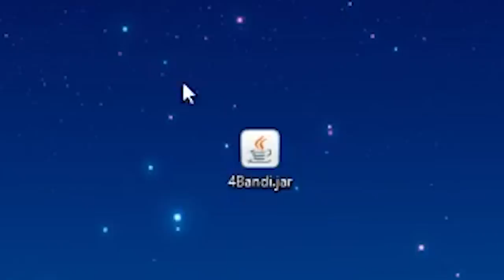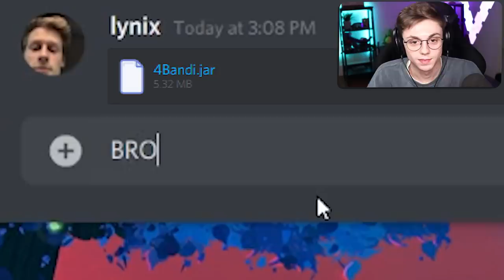HE Installed the PARASITE Mod on MY MINECRAFT WORLD..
lol thanks a lot @Lynix ...